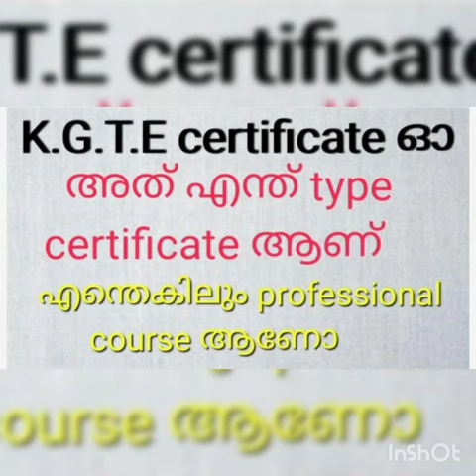K. G. T. E. certificate എങ്ങനെ ലഭിക്കും. ടൈപ്പിംഗ്‌ കോഴ്സ്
10 ക്ലാസും K. G. T. E. certificate ഉണ്ടെങ്കിൽ ലഭിക്കുന്ന ജോലികൾ. ഡിപ്ലോമ കോഴ്സ്  ചെയ്യാതെയും  എളുപ്പത്തിൽ ഈ  സർട്ടിഫിക്കറ്റ് ഒപ്പിക്കാം.